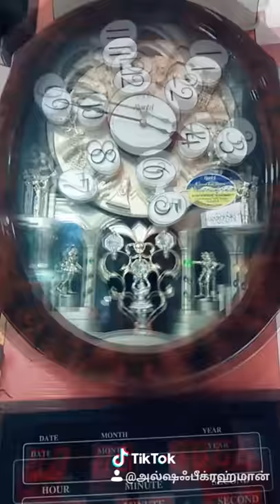Ajanta new model wall clock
Available at baby shopping mall karaikudi